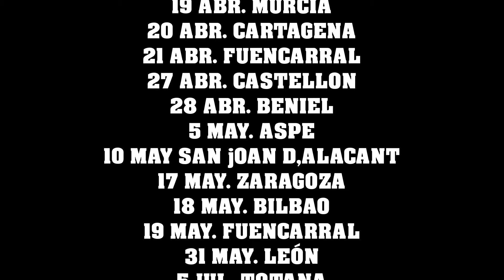Dos chistes buenísimos de Paco y Maite 😂😂